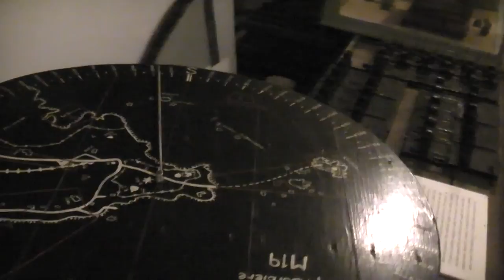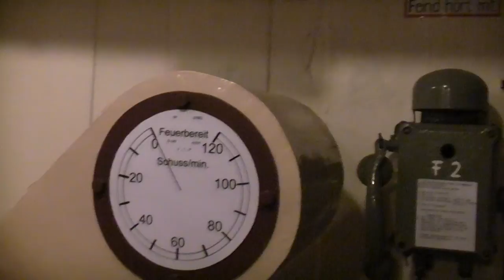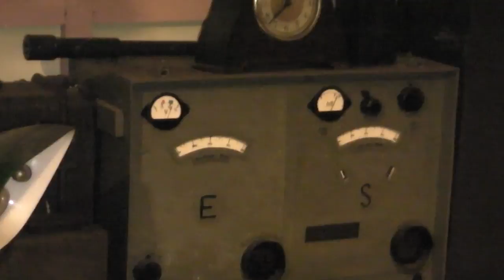Strongpoint Corbiere WW2 German Bunker in Jersey Channel Islands.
The bunker is joined with another one by a long tunnel. The mortar and machine guns are still there. The racks have de-fused mortar bombs in them and the bottles of wine which the germans left is still there. There is a lot of equipment in the bunker. The Channel Islands Occupation Society have really done well with this bunker complex.